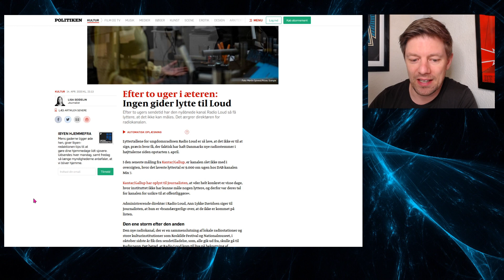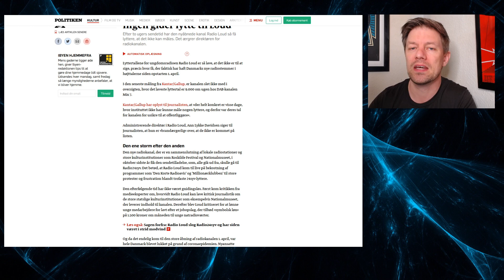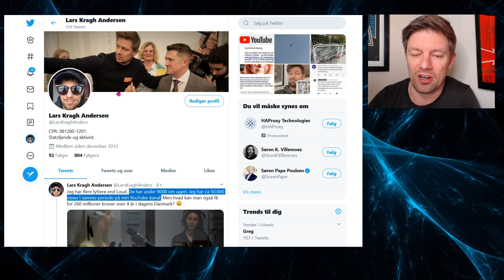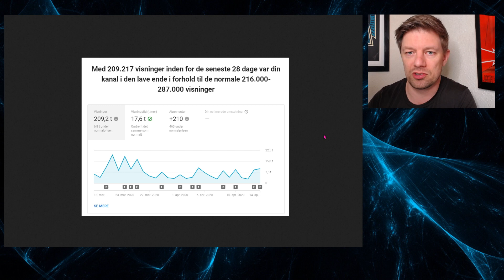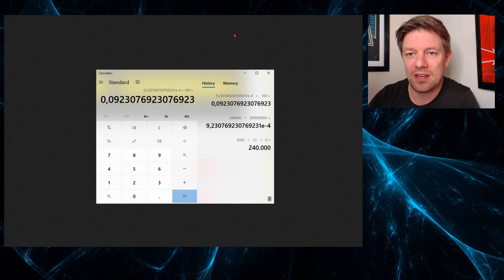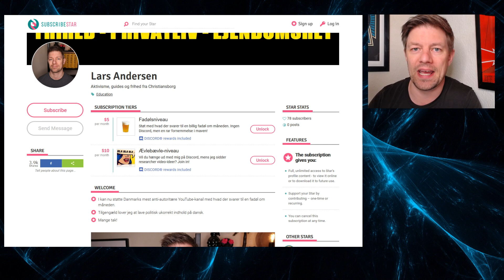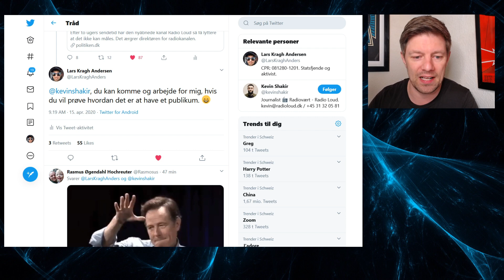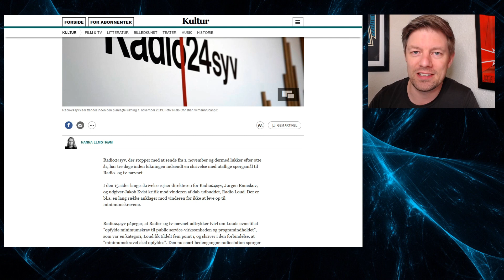Min kanal har 5,5 gange så mange views som Radio Loud - Til 0,1% af deres budget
Selvom man poster 260 millioner over 4 år i en "konstruktiv" taleradio, kan de ikke konkurrere med en mand, der sidder i sin stue og laver indhold for 5000 kr om måneden.

Bitcoins: 1MUDhgrMDMPeveVWsiSL9tiFC4kYfqDBBj